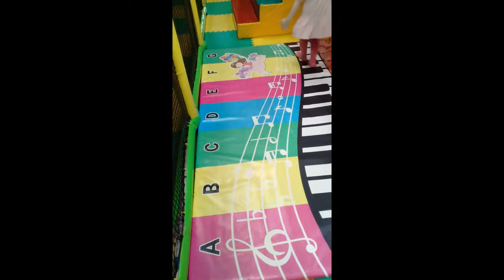Алёнушка в детском центре лабиринте ТИТАН, горки, батут,шарики бассейн, аттракционы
Приветствуем вас на канале У Алёнушки! -это канал девочки Алёны- ей 4 годика)
Алёна очень любит Щенячий патруль Машу и медведя конструктор Лего и еще множество других популярных детских игрушек, а еще Алёна очень любит КИНДЕРЫ !

Алёна обожает купаться в ванной!
Алёна очень любит смотреть каналы Мисс Кейти (miss katy) kids toys Капуки Кануки и канал Лучшие подружки для детей, иногда она смотрит канал Мистер Макс (mister max) дети и родители, носики курносики и анна кидс тв). Смотрите канал Алёны и вы увидите как можно лепить из пластилина и как играть с игрушками как покупать игрушки и как их распаковывать, а еще как купаться в ванной весело)))